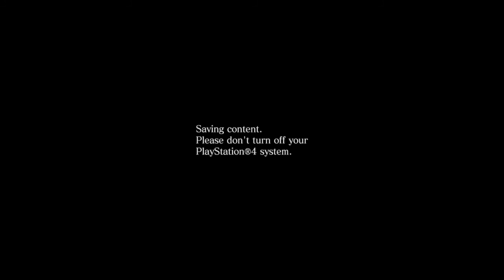Resident Evil 6: GAME OVERLOAD